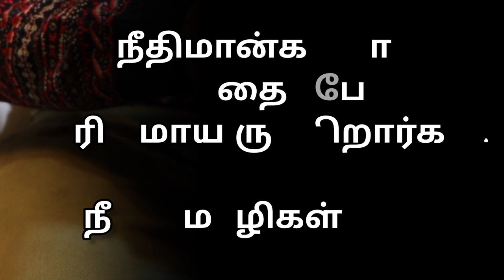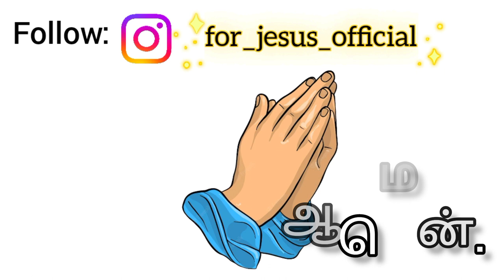Today👉 10/08/23 👈bible verse in tamil❣️ Verse of the day❣️இன்றைய வசனம்❣️